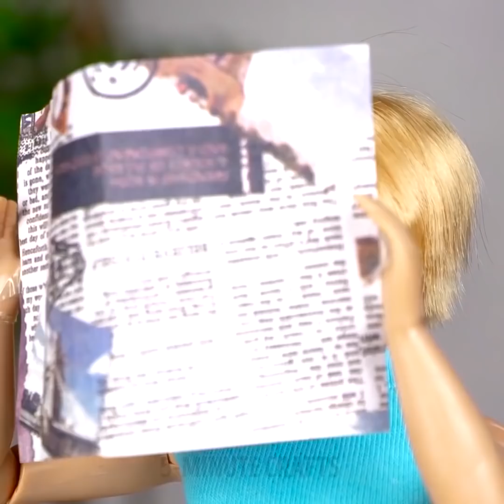30 HAVALI BARBİE TÜYOSU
BARBİE BEBEĞİNİZ İÇİN HARİKA KENDİN YAP TARZI SÜSLER

El işi yeteneğinizi konuşturun ve Barbie bebeğiniz için bir dünya yaratın! Kendin yap tarzı mobilyalar, giysiler, küçük bir havuz ve makyaj ve güzellik malzemelerinin tam bir koleksiyonunu hazırlayabilirsiniz. Barbie’nin görünüşüne tarzınızı katın ve şık süs eşyalarından bir koleksiyon hazırlayın. Tüm bu projeler çok basittir ve tasarlamak için bütün gününüzü vermeniz gerekmez, oynamaya da vaktiniz kalır!

Hadi, bebeğiniz için makyaj malzemeleri koleksiyonundan başlayalım. Her kız gibi Barbie’nin de alışverişe veya arkadaşlarıyla bir partiye gittiğinde büyüleyici görünmek için temel makyaj malzemelerine ihtiyacı vardır. Videomuzu izleyin ve prensesiniz için havalı pembe bir ruj, oje ve rimel yapın. Ayrıca kapsül ve boncuklardan minik şampuan ve sabun şişeleri hazırlayın. Şişelerin benzersiz bir koleksiyonunu hazırlayabilir ve banyoyu şık bir hale getirebilirsiniz. Ayrıca makyaj masasını keçe ve yüksükten yapacağınız minyatür sukulentle süsleyebilirsiniz. Çok basit anlatımımızı izleyin!

Diğer süs tariflerimizi de inceleyin: Havalı bir baseball kasketi, özel etkinlikler için muhteşem bir clutch çanta, havalı bir sırt çantası, bir alışveriş çantası, seyahat için bir valiz ve gözlük yapın.

Bonus olarak eski oyuncakları nasıl kullanacağınızla ilgili çılgınca fikirleri inceleyin! İlk bakışta bu projeler tuhaf görünüyor ama sonra eski bebeklerden yapılmış saksıları seveceksiniz. Ortalıkta eski bir oyuncak bebeğiniz varsa, kafasından bir saksı yapın. Yaratıcılığınızı konuşturun ve videomuzu izleyin. Eski oyuncakları değerlendirmeyi gösteren bir diğer havalı fikir de, onları müthiş bir lambaya dönüştürmek. Plastik oyuncağı lambanın boynuna ve gövdesine yapıştırın. İstediğiniz bir sprey boyayla kaplayın. Bu bir erkek veya kız çocuğun odasını süslemenin havalı bir yolu.

TIMESTAMPS:

00:38 Barbie için kendin yap tarzı ruj

01:11 Minyatür sabun şişeleri

04:59 Yaratıcı saksı fikri

25:02 Bebeğiniz için alışveriş çantası

28:44 Barbie için kendin yap tarzı gözlük